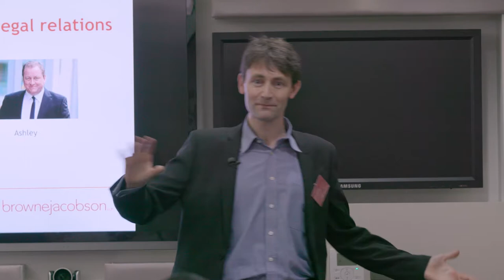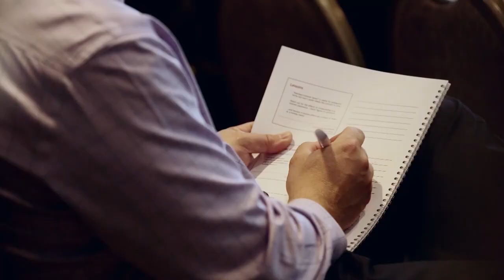Commercial and data protection law update – hear from Richard Nicholas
In this session Richard Nicholas, commercial and technology lawyer, takes a look at contract creation – in particular, the contract that was made in a pub in the case of Blue v Ashley. Richard also talks about how you can get your contracts in shape for the General Data Protection Regulation (GDPR) – the wording, the principles, the practice – and the obligations upon data processors.

If you would like to hear Richard's talk in full, you can hear an audio recording of the session on SoundCloud

Join the conversation on Twitter using GenerationGDPR where you’ll find lots of useful resources and information relating to data privacy.

Follow our LinkedIn in house lawyers showcase page for news, legal updates, real opinions, training, and to hear about our next forum